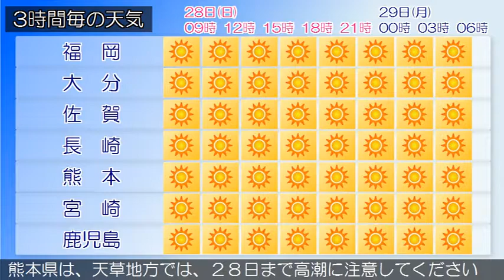2017/05/28 九州地方の天気予報 朝